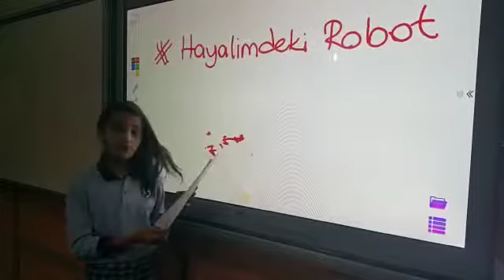Erzurum/Horasan İnkılap Ortaokulu -17